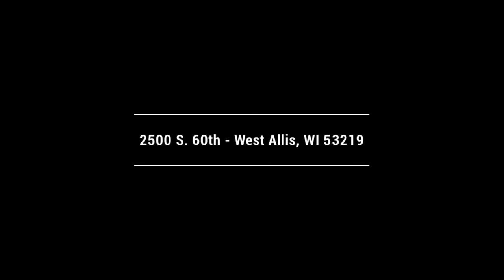2500 S 60th - West Allis, WI 53219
*RENOVATIONS*
1 bed
1 bath
$745 rent
New paint, appliances, bathroom, and lights.
Don’t miss out on this opportunity. Cozy one bedroom one bath apartment. We pay for water and heat. Washer & dryer hookups in the basement. New stove and fridge. Off street parking included. Sorry no pets!